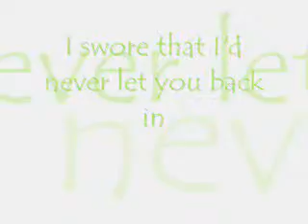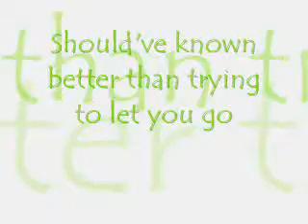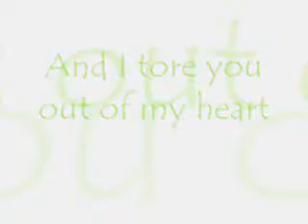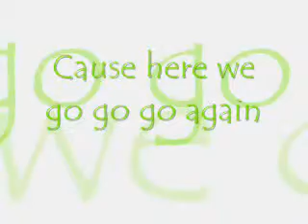Demi Lovato Here We Go Again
I luv this song